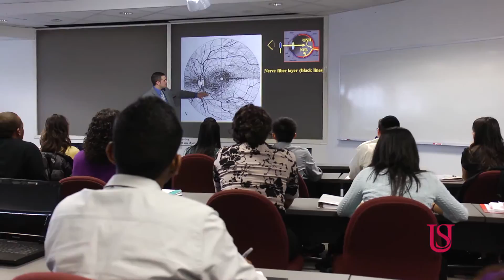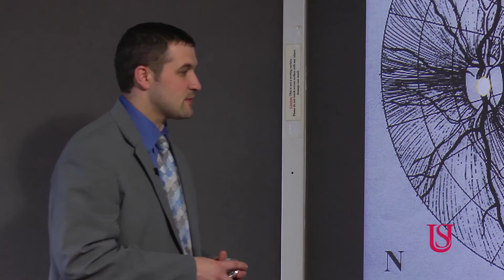Why Choose Pennsylvania College of Optometry at Salus University?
Learn about the Pennsylvania College of Optometry Doctor of Optometry at Salus University.